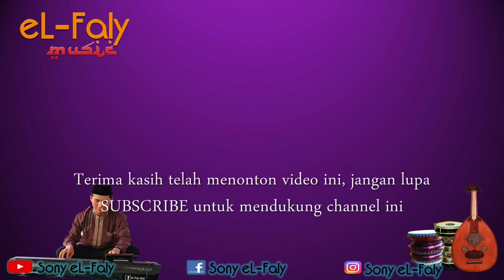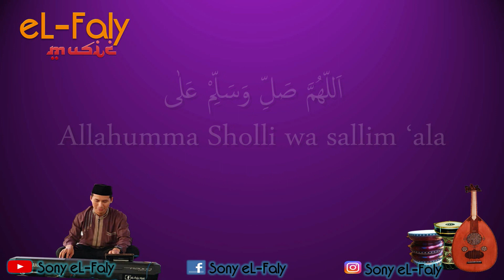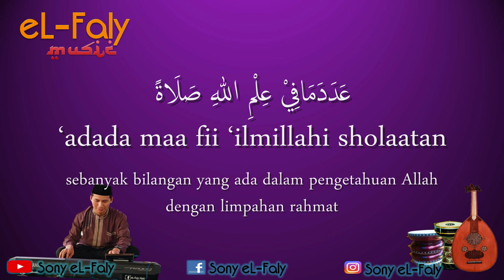Sholawat assadah Hadroh - Karaoke - instrumental Hadroh - Nada F | صلاة السعادة - Merdu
Sholawat assadah Hadroh - Karaoke - instrumental Hadroh - Nada F | صلاة السعادة
Bagi yang menyukai iringan penikmat solawat semoga video ini bisa bermanfaat ya
versi nada C